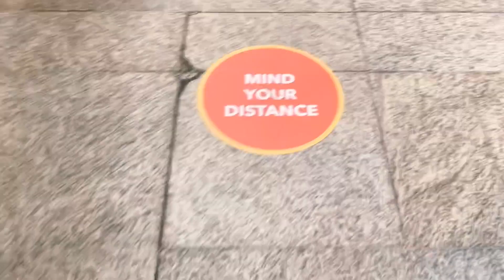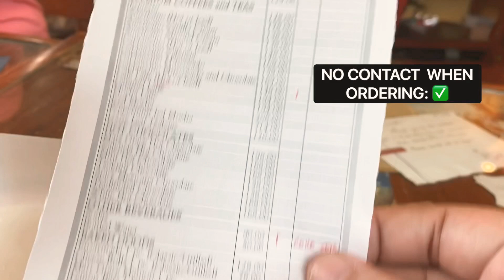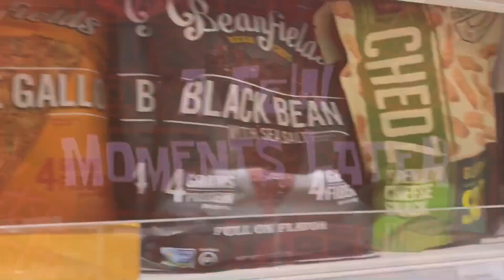SAFE NA BA LUMABAS NG BAHAY NGAYON?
Quick video lang tayo tungkol sa saglit naming paglabas ng bahay.

Medyo nakakastress pa rin ang lumabas, kayo ba?

Facebook.com/thefoodieinac
Instagram.com/thefoodieinac

Reach me through my email 🔽🔽🔽